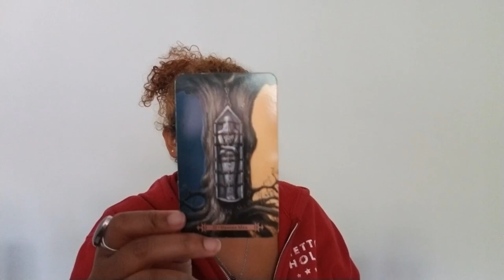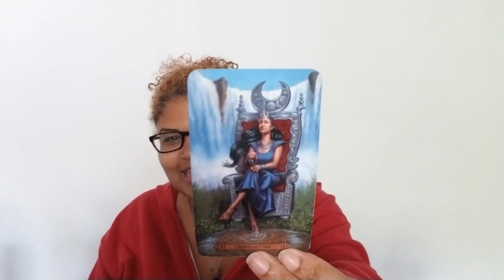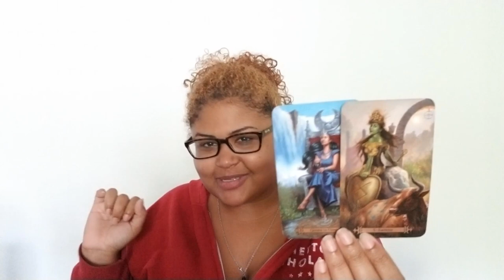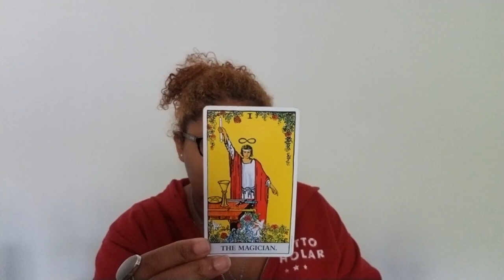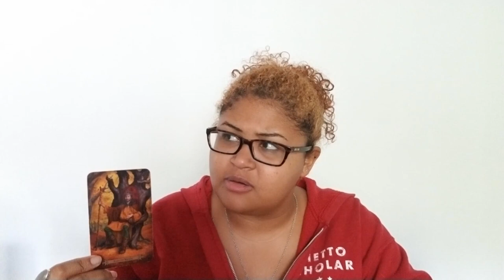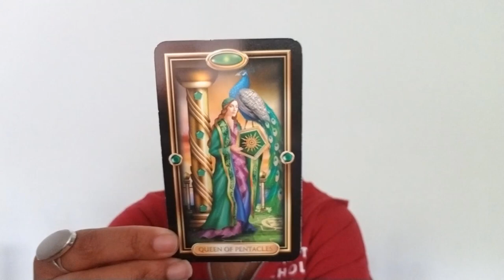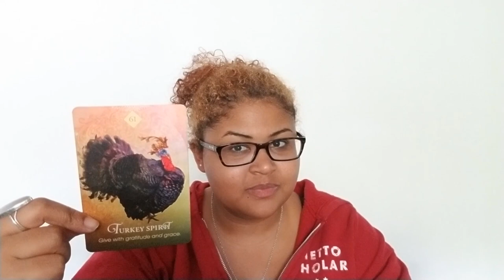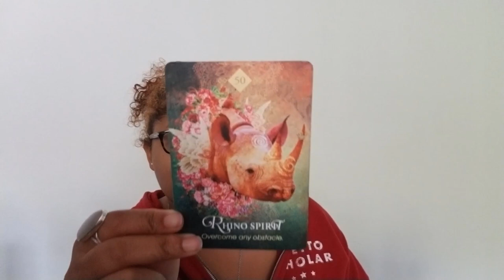Aries: Peaches and Cream (August 4th - 14th)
Aries: Weekly Love Reading (August 4th - 14th)